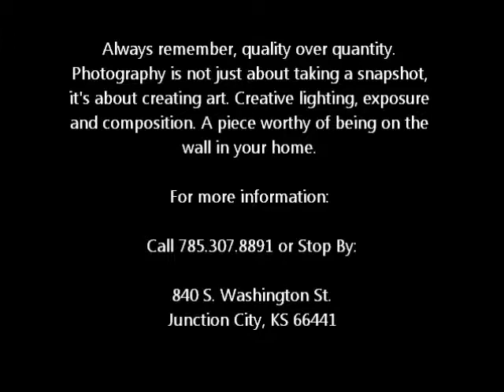Angela Thompson Photography - Studio & On-Location Photographer in Junction City, KS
This video is for prospects curious about the whereabouts of my studio and office location and to get an idea of what is available to see inside. Services include: Seniors, Couples, Family, Children and Business Headshots.